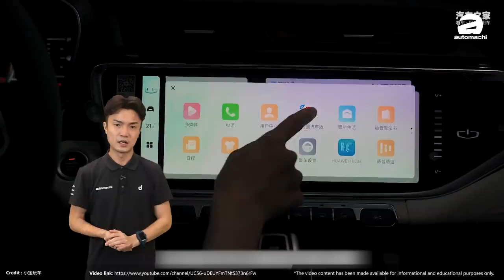Geely Boyue X ，没有最好只有更好？（汽车咖啡馆）｜automachi.com 马来西亚试车频道（中文字幕）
Proton X70 这款家庭 SUV 因为性价比超高，在我国的销量一直都很不俗。而它的原型车吉利博越在中国也一直是吉利旗下销量最好的 SUV 车型，从2016年上市至今销量已经累积到了126万辆左右。

今天小苠要和大家讲的车是这一款中国 C-segment SUV 最新推出的一个升级版， 也就是刚刚公布预售价格的 Boyue X ！它在中国是 Boyue 车系的一个最新车型，也是原厂为了要吸引年轻市场所推出的一个最新版本。现在我们就来看一看这款车和我们的 Proton X70 到底有什么不同！